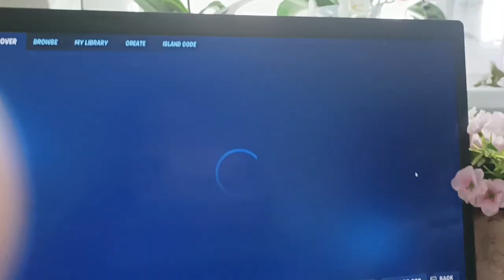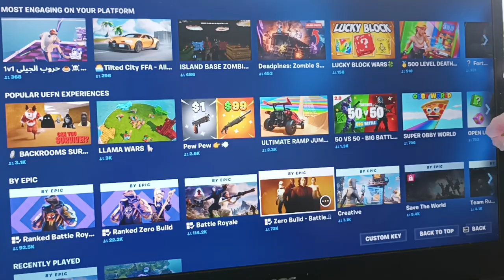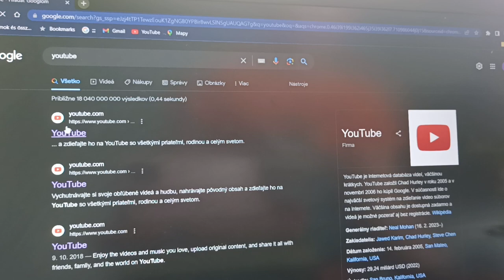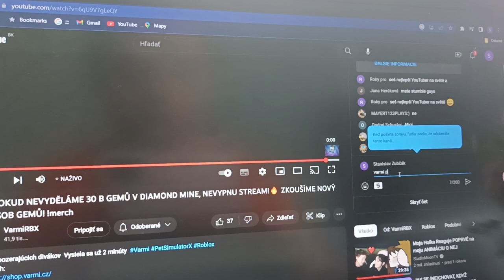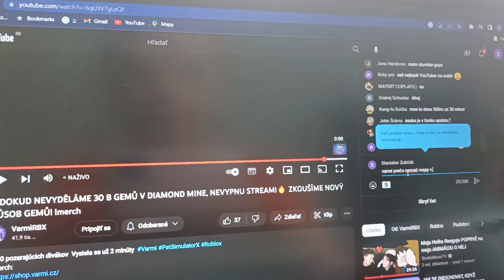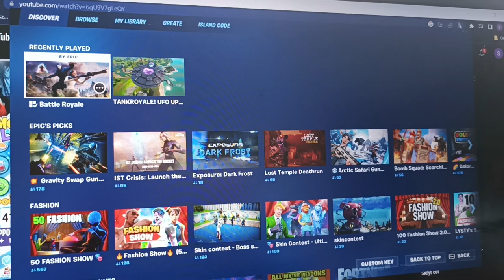aj keď som chorí budem prevas